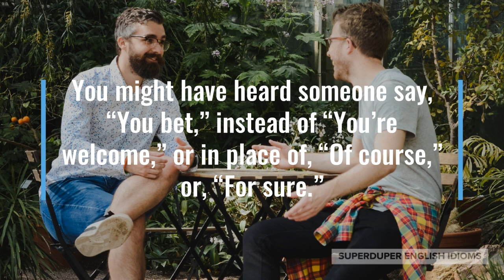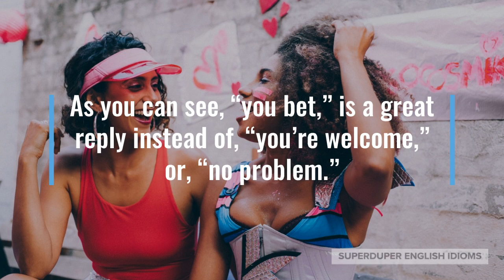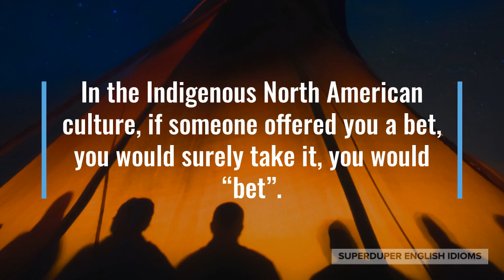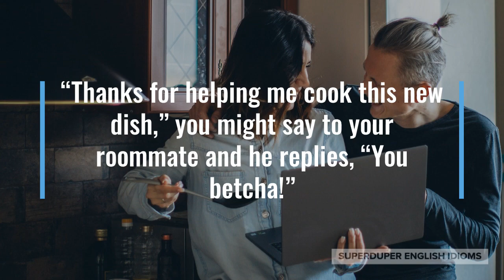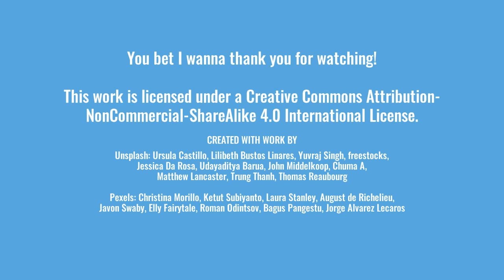"You Bet" Idiom Meaning, Origin & History | Superduper English Idioms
0:00 - How to Say, “You bet.”
0:19 - Examples of “You bet.”
1:09 - Meaning of “You bet.”
1:53 - Origin of “You bet.”
3:34 - More Examples of “You bet.”
4:24 - Conclusion

“You bet.”

You might have heard someone say, “You bet,” instead of “You’re welcome,” or in place of, “Of course,” or, “For sure.”

“Thank you so much for showing me how it’s done,” you say to your teacher. “You bet,” she replies.

“I appreciate your help today,” you thank a friend who has helped you move. “You bet. What are friends for?” your pal says.

“Do you want to grab a coffee?” your classmate might ask. “You bet!” is your reply as you both head to the coffee kiosk.

“Is this for me?” you ask as one of your parents hands you a gift. “You bet,” comes the reply.

As you can see, “you bet,” is a great reply instead of, “you’re welcome,” or, “no problem.”

“You bet,” is also the perfect response in lieu of, “Yes,” “Okay,” “For sure,” “Of course,” or any other number of affirmative responses.

Although “you bet” is not exactly formal speech, people also often use the more informal, “you betcha”.

The idiom, “you bet”, traces its history back to the Indigenous people of North America, for whom betting on things was a common, everyday occurrence.

In the Indigenous North American culture, if someone offered you a bet, you would surely take it, you would “bet”.

Betting was probably a social practice that kept relationships tight, as both parties would have to remember with whom they’ve made a wager and also follow up with them at a later time.

You may equate “betting” with “gambling” and therefore have an aversion to it, but a bet or wager is simply a small component of gambling.

In its most basic form, a bet is simply a wager between two people who have different opinions on the outcome of a certain event.

Gambling, however, is a set of artificially created games, designed to be entertaining, profitable, or both. It’s best to stay away from gambling!

“Thanks for helping me cook this new dish,” you might say to your roommate and he replies, “You betcha!”

You may thank the bus driver as you’re getting off the bus. “You bet,” he replies.

Maybe your cousin asks if you’d like to go camping this weekend, “You betcha I’d like to go camping!”

“You bet!” might be your reply when a tour guide asks you and your friends if you’d like to see a non-touristy part of town.

So, whether you’re replying to a word of thanks from someone or affirming your approval of something, don’t forget about, “you bet,” or “you betcha!”